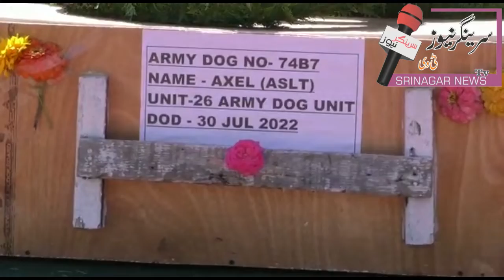Wreath Lying Ceremony of ‘Axel’ Sniffer Dog Held In Baramulla